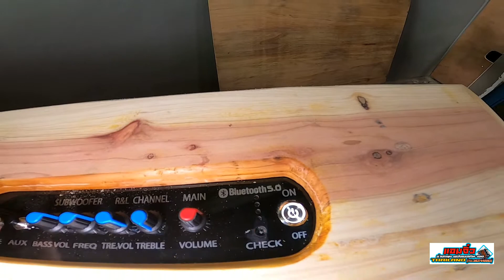ทดสอบเสียงแอมป์จิ๋ว EP1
เริ่มต้นสร้างทำประกอบแอมป์จิ๋วระบบ สัญญาณบลูทูธ